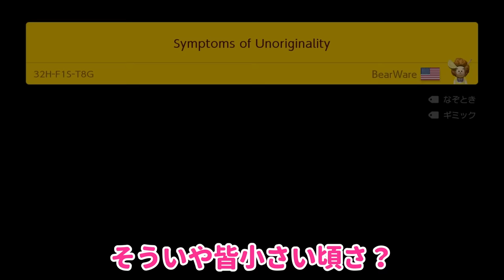この中の『コイン5枚集めろ』は狂い過ぎてるwww『マリオメーカー2』